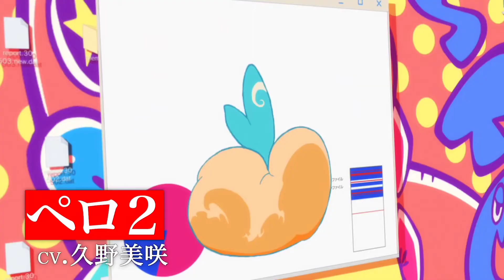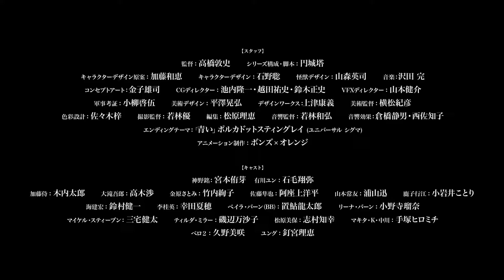Godzilla Singular Point - Celé zlé... / Anime novinky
Netflix pred pár rokmi prišiel s trojdielnym filmovým originálnym príbehom o Godzille, ktorý dopadol katastrofálne a najslávnejšie kaiju si veru takéto niečo nezaslúžilo. Preto som dúfal a nielen ja, že si na novom seriáli dajú naozaj záležať a po prvom traileri som ostal v nemom úžase. Ale v tom najhoršom zmysle. Okrem ako tak fajn animácie nevidím nič, čo by ma zaujalo natoľko, aby som dal znova Godzille na Netflixe šancu... A to je smutné, Godzillu od detstva milujem.